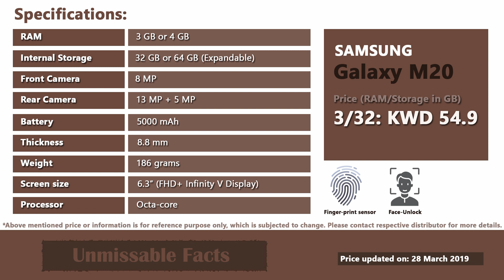Samsung Galaxy M20 Price in Kuwait | M20 price, specs in Kuwait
Watch this video on Samsung M20 price in Kuwait as updated on March 2019 along with the specifications as provided by the company. In Kuwait, Samsung M20 starts at price of KWD 54.90. For this price, you will get 3GB/32GB variant of Galaxy M20 smartphone. To know the full details on specifications or features of the phone, do watch this video till the end.